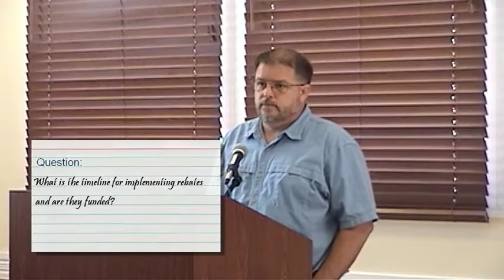The Second Drought Response Team Community Forum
This is the second Town Hall meeting that took place the afternoon of July 8. The guest speaker is Dan Gwaltney from the Sacramento Water Agency.